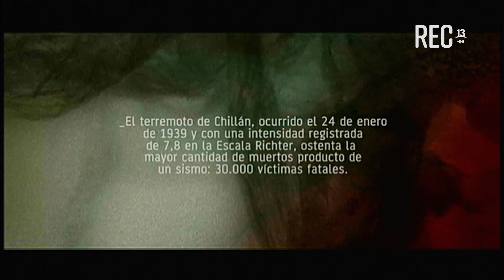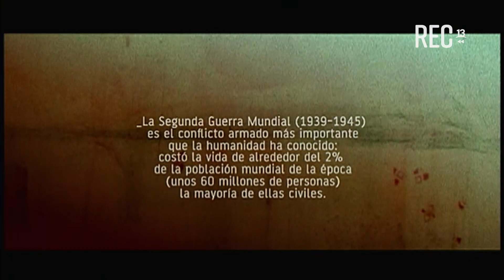Mujeres de letras (Cap 3 Y 4)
“La escritura de las mujeres chilenas siempre ha sido una constante transgresión”…
¡Un reportaje imperdible de 13 C! Hoy en MujeresdeLetras recordaremos parte de la obra de las escritoras María Luisa Bombal, Marta Brunet y Elisa Serrana quienes relataron como nadie, el desarrollo de la mujer chilena en una sociedad cambiante y a veces, quebrada por las desigualdades. Además la dramaturga Isidora Aguirre nos contará cómo “La Pérgola de las flores” tuvo un importante rol en el empoderamiento femenino en la clase política y social.
Dos grandes capítulos, hoy a las 18 hrs, sólo por RECTV